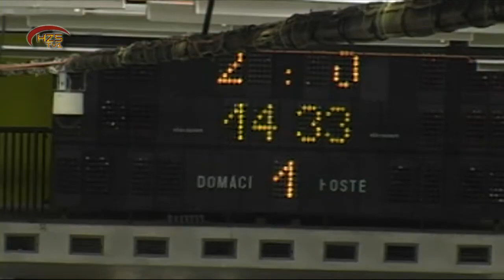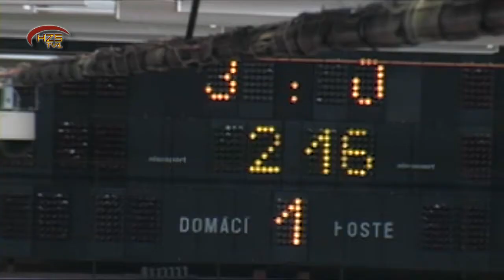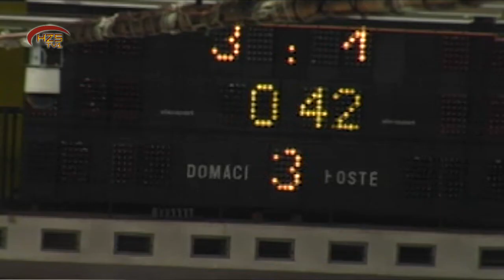Příprava HC Dukla Jihlava - HC Olomouc 25. srpna 2011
Reportáž z přípravného zápasu HC Dukla Jihlava - HC Olomouc ze dne 25. srpna 2011